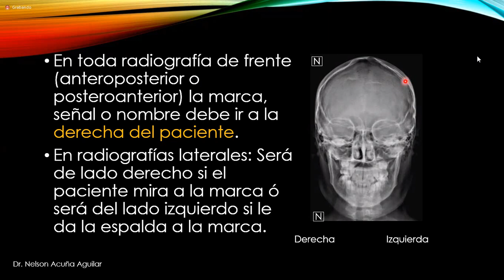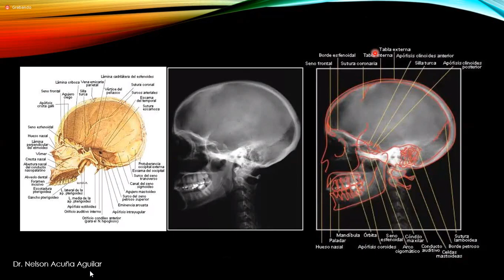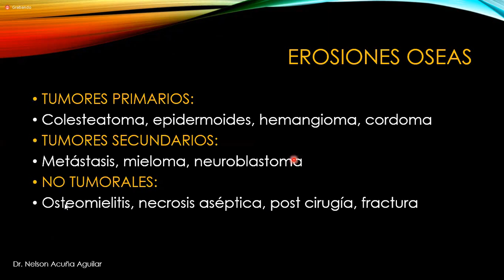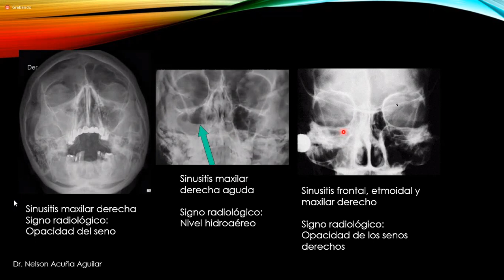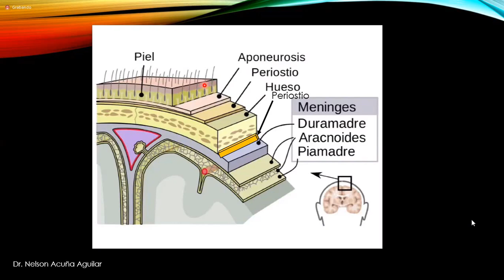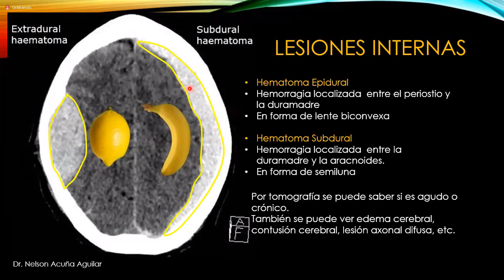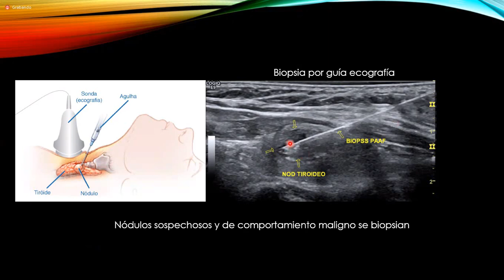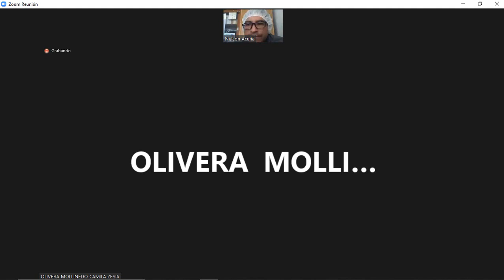RADIOLOGIA CRANEO Y PARES CRANEALES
FECHA: 20/05/2022
DR ACUÑA